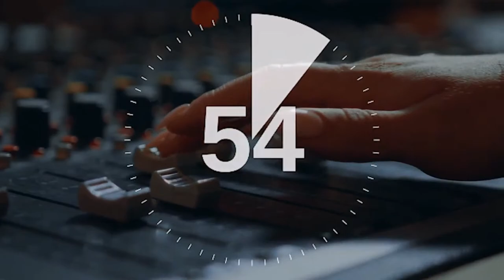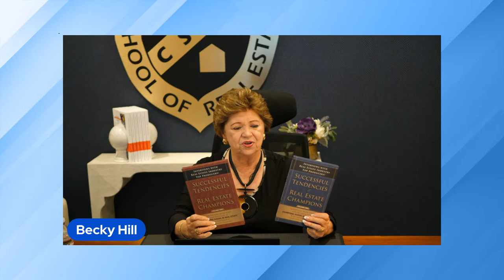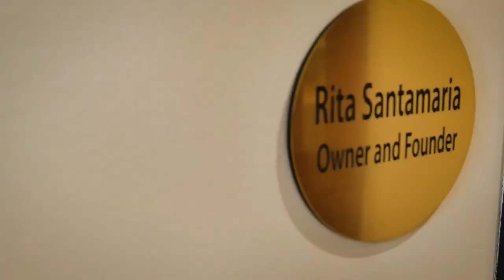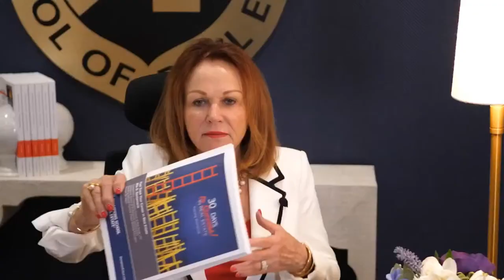Real Estate Superstars: Luxury Market Tips & Tools for Success!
In this episode, Champions School of Real Estate’s statewide instructor liaison, Becky Hill, talks to luxury REALTOR® Tamara Strait. Owner of Strait Luxury, Tamara discusses her philosophy of providing a luxury experience no matter the price point. She opens up about mistakes she made early in her career, gives tips for how to hack a hot market, and explains how to maintain a balance of business and family. Tamara also provides guidance on how to help sellers adjust to a changing market, details the importance of high-quality photography, and comments on some raving client testimonials. Whether or not you work in luxury real estate, Tamara provides invaluable info that will help you take your career to the next level. Don’t miss it!

Interested in selling Texas real estate? Earn your real estate license (for less than $1000!)